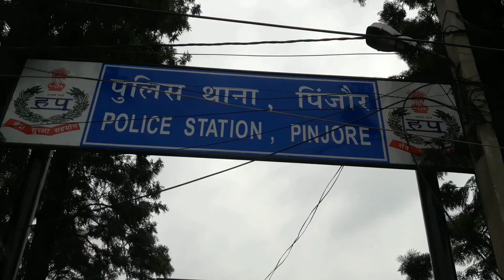pinjore सट्टेबाज़ों की पुलिस द्वारा धरपकड़ तेज़, मॉडल टाउन में एक क़ाबू।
सिटी न्यूज।।
     पिंजौर पुलिस द्वारा सट्टेबाजों की धरपकड़ तेज करते हुए मॉडल टाउन कॉलोनी में एक को किया काबू।